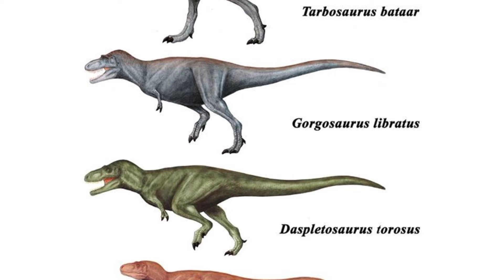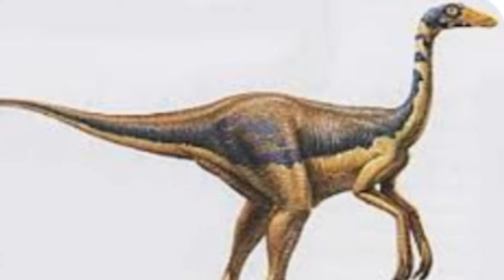Quem foi o Tarbosaurus (Tarbosaurus bataar).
Fala galera do canal nesse vídeo eu falei sobre o dinossauro chamado Tarbosaurus.